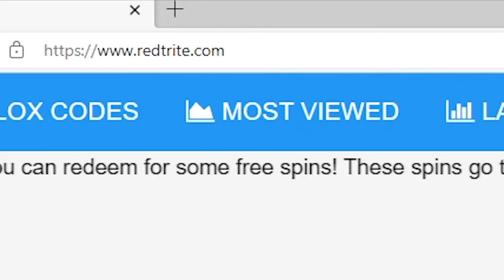NEW CODES [x2🔥+x2❤️]Anime Evolution Simulator, Roblox GAME, ALL SECRET CODES, ALL WORKING CODES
All Codes are written at the Bottom in this description. In today's video I show you guys an updated list of all working, secret and new codes for [x2🔥+x2❤️]Anime Evolution Simulator in 2022! Make sure you watch till the end and enjoy!

Working codes:
5MVISITS—Redeem for Power Boost (New)
25KFAVS—Redeem for 2x Damage Boost (New)
12KLIKES—Redeem for 2x Damage Boost (New)
15KLIKES—Redeem for 2x Power Boost (New)
10KLIKES—Redeem for a 2x Power Boost
4KLIKES—Redeem for a 2x Power Boost
1MVISITS—Redeem for a 2x Power Boost
500KVISITS—Redeem for a 2x Power Boost
7KFAVS—Redeem for a 2x Power Boost
Release—Redeem to get 70 Coins
10KVISITS—Redeem to get 250 Coins
100KVISITS—Redeem to get a 2x Power Boost
200KVISITS—Redeem to get a 2x Power Boost
1KLIKES—Redeem to get a 2x Power Boost